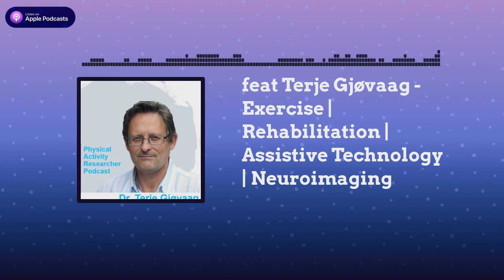Dr Terje Gjøvaag - Exercise | Rehabilitation | Assistive Technology | Neuroimaging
Professor Terje Gjøvaag from Oslo Metropolitan University is the head of the research group "Clinical interventions and Assistive Technology" (CAT) which is an interdisciplinary group doing research on physical activity, exercise rehabilitation and non-invasive sensor technology. His research focuses on three main areas:1) Hemodynamic and cardiovascular responses to resistance exercise 2) Neuroimaging of brain activity during physical activity and 3) Mobility of lower limb prosthetic users

Fibion Inc was founded by physical activity researchers and has developed a new, evidence-based gold standard wearable for sedentary behavior and physical activity monitoring.
Collect, store and manage tri-axial acceleration data easily and remotely - Discover new Fibion SENS Motion